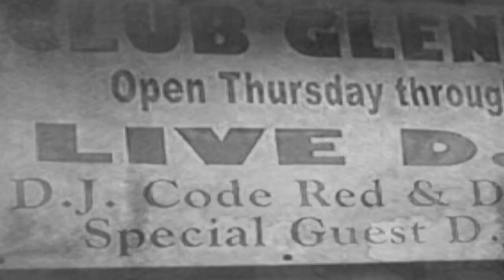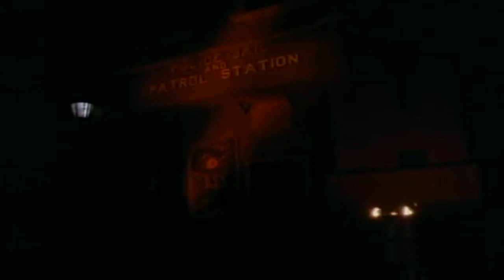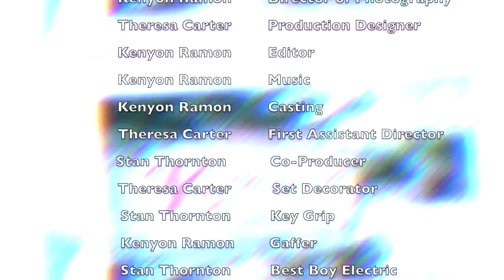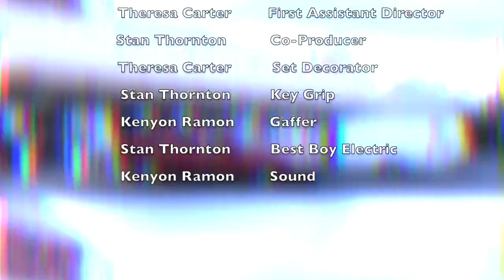WHATEVER HAPPENED TO LIL JON & THE EASTSIDE BOYZ??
UNDER THE UNDERGROUND with BIG SAM